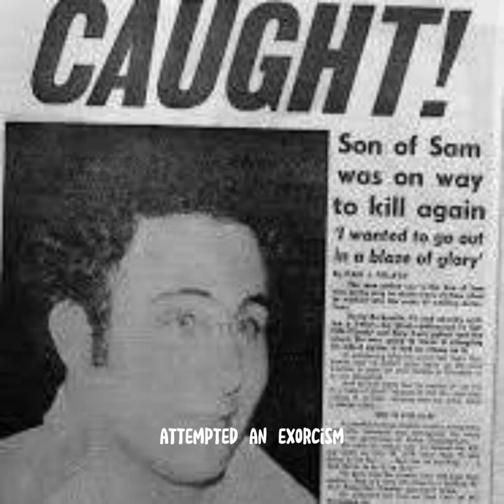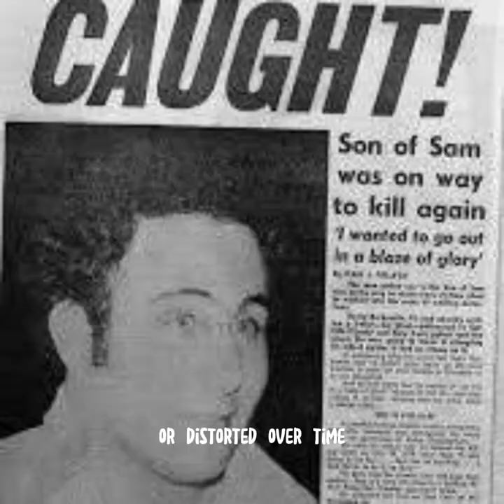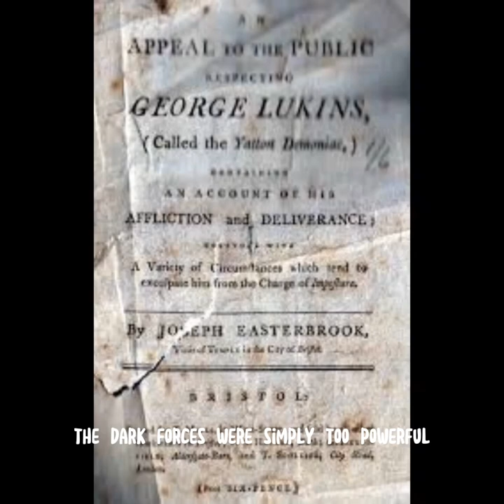The exorcism of George Lukins based on a true horror story..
The exorcism of George Lukins is a chilling tale of demonic possession that took place in the 18th century. George, a young boy from Yatton, England, began exhibiting disturbing behavior, including violent outbursts, speaking in strange languages, and demonstrating unnatural strength.